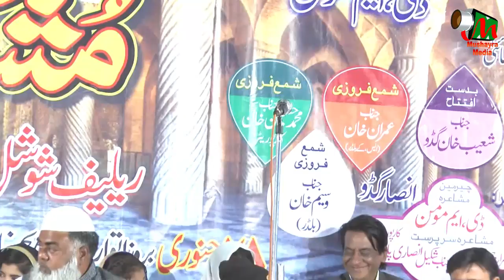MUJAWAR MALEGAVI, Bhiwandi, all India mushaira, Con - ansar guddu, on 28th Jan 2018.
MUJAWAR MALEGAVI
Relief social education society present ek shaam quami ekjehdi ke naam
all India mushaira at Bhiwandi 28th January 2018
Convinor - Mohommad Anwar Ansari.
Coordinator - Ansar Guddu.